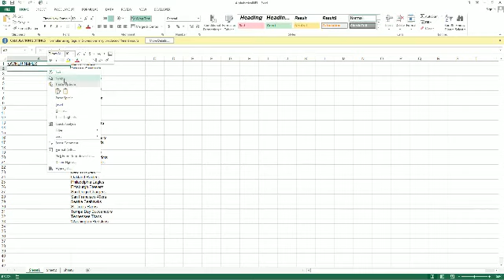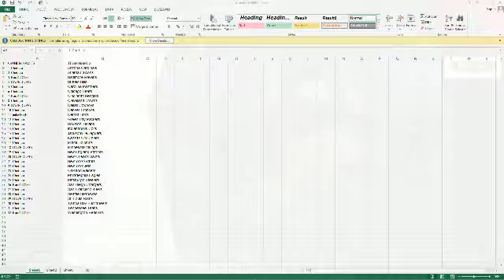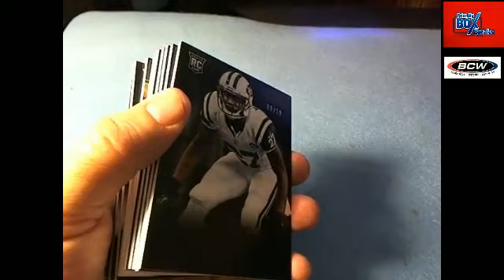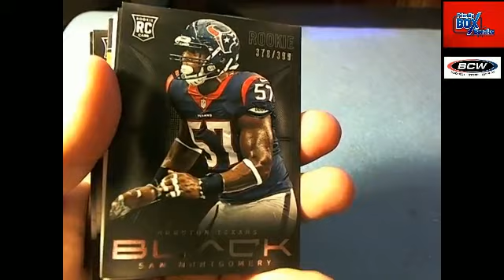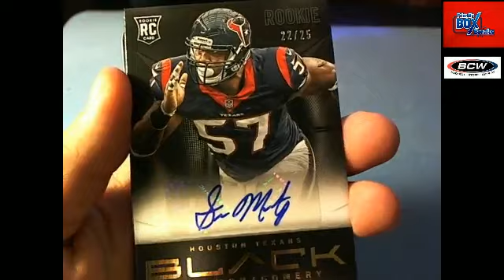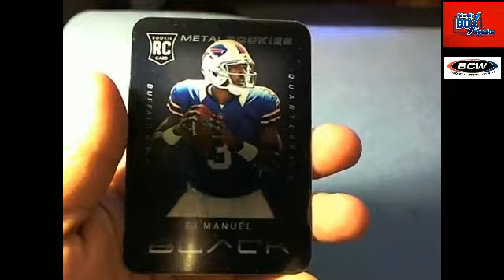2013 Panini Black Football box 30